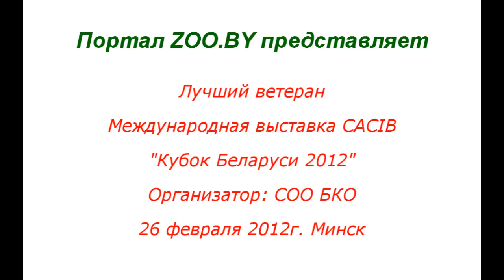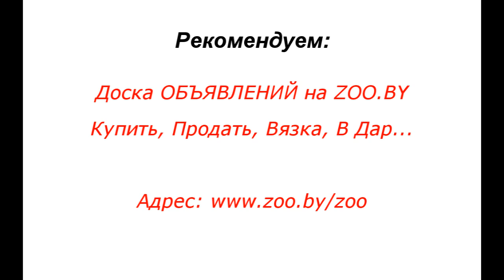Лучший ветеран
26 февраля 2012г. в Минске прошла Международная выставка собак CACIB "Кубок Беларуси 2012"
Организатор: СОО «Белорусское кинологическое объединение»